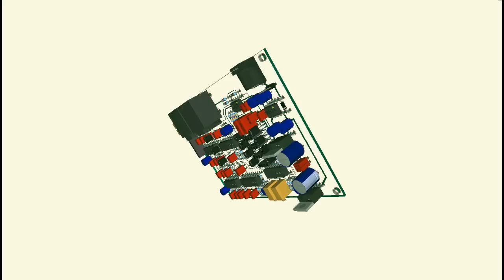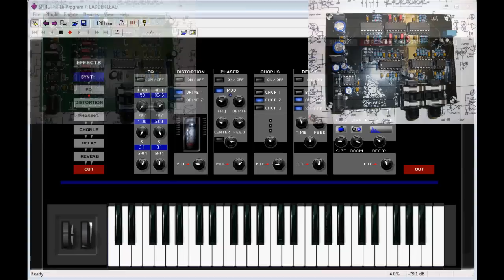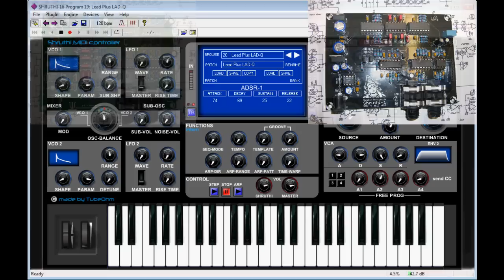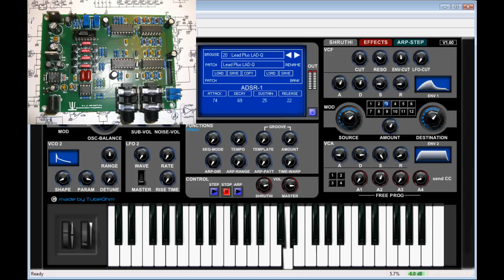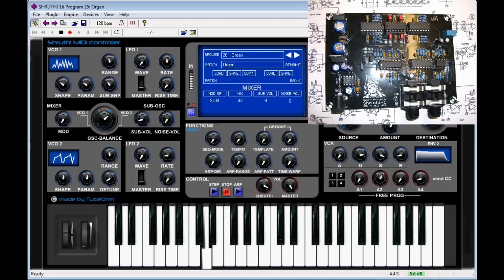Shruthi-1-TubeOhm Ladder-Video1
Here is the sound of the ladder Filter for Shruthi 1.
The Ladder and the SMR-4 mk II uses the same patches.
I use only a delay as an effect for both filter.!
Hopy you will hear the different carakter .